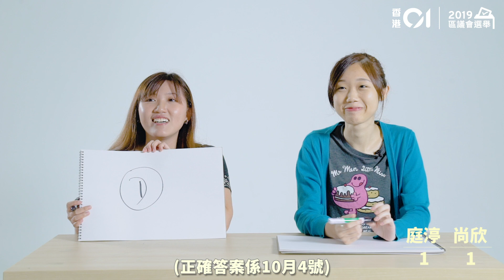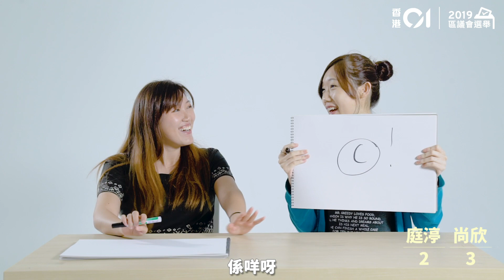如果我是候選人(上集)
經歷近期的社會風波，11月24日區議會選舉頓變社會焦點。然而區議會究竟如何運作？年青人對自己社區和區議會選舉的了解又有多少？
香港01特意找來兩位年青人實習生，了解他們對區議會和區議員的認識與看法，同時考考他們，對香港18區、區議會選舉與政制有多少認識。